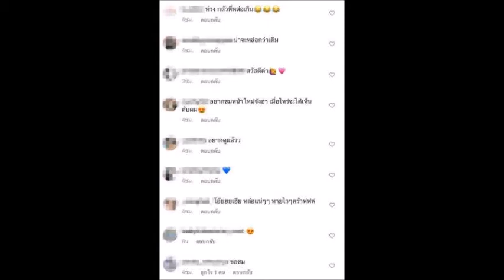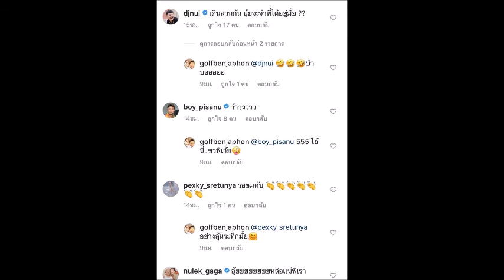ล่าสุด ✅ ความหล่อของ กอล์ฟ เบญจพล หลังไปเสริมหล่อมา